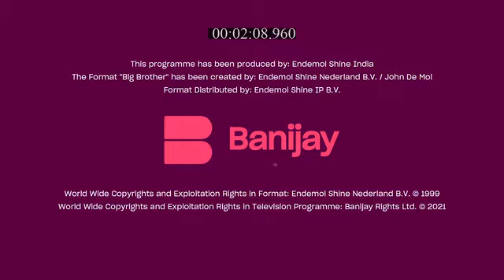Bigg_Boss_Kanakazhchakal_Sseason_1_E144_EPISODE_Reference_only.mp4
anti-piracy upload Bigg_Boss_Kanakazhchakal_Sseason_1_E144_EPISODE_Reference_only.mp4